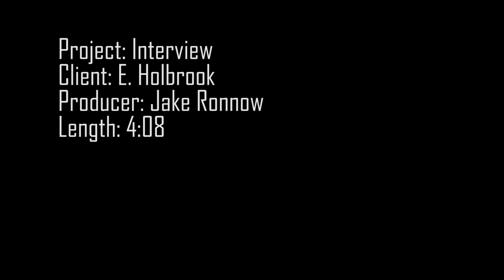Hunter Wahl Interview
Interview with Boise musician